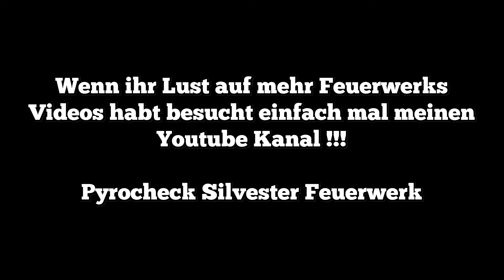Kirschblütenfest 2016 Hamburg Feuerwerk Finale - Pyrocheck Silvester Feuerwerk Full HD -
Oder besucht mich auf meiner Facebook Seite um auf dem Laufenden zu bleiben… :